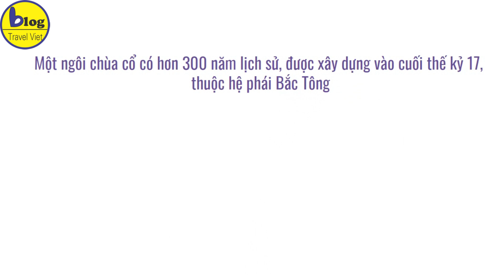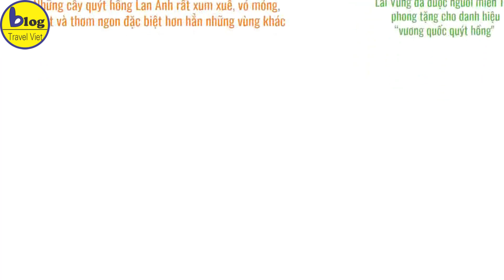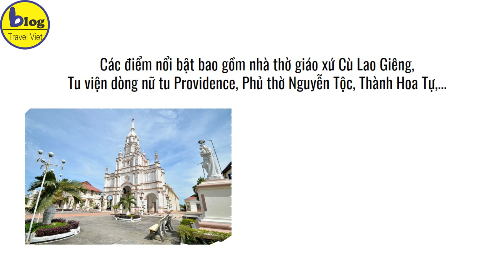Top 19 địa điểm tham quan nổi tiếng nhất Đồng Tháp 2024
Đồng Tháp là một tỉnh nằm ở miền Tây Nam Bộ, sở hữu diện tích rộng lớn và đa dạng về cảnh quan cũng như văn hóa. Với hệ thống sông ngòi, đồng cỏ xanh mướt và các khu bảo tồn thiên nhiên, đây thực sự là điểm đến hấp dẫn cho những du khách đam mê văn hóa dân gian và yêu thiên nhiên. Ngoài ra, Đồng Tháp còn nổi danh với những ngôi chùa cổ và làng quê thôn dã, tạo nên bức tranh độc đáo của miền Tây sông nước Việt Nam. Ngay sau đây, hãy cùng Blog Travel Việt khám phá những địa điểm du lịch Đồng Tháp không thể bỏ qua trong bài viết dưới đây nhé!

1. Làng hoa Sa Đéc
Làng hoa Sa Đéc là một địa điểm tham quan Đồng Tháp không thể bỏ qua. Với diện tích lên đến hơn 500 hecta, đây là một trong những vựa trồng hoa hồng lớn nhất tại Miền Nam và cả khu vực đồng bằng sông Cửu Long.

2. Nhà cổ Huỳnh Thuỷ Lê
Cùng với làng hoa Sa Đéc, Nhà cổ Huỳnh Thủy Lê cũng là một điểm du lịch Đồng Tháp nổi tiếng, thu hút sự quan tâm của nhiều du khách. Ngôi nhà này gắn liền giai thoại trong lịch sử phát triển của vùng đất này. Được xây dựng từ năm 1895 và sau nhiều lần trùng tu, nhà cổ hiện đã trở thành một công trình có sự kết hợp hài hòa giữa kiến trúc phương Tây và phương Đông.

3. Làng bột Sa Đéc
Đồng Tháp không chỉ là vựa lúa và vườn hoa miền Tây Nam Bộ, mà còn có làng làm bột truyền thống với tuổi đời hàng trăm năm. Nằm bên bờ sông Sa Đéc, làng bột phát triển chủ yếu tại khoảng 5 phường, xã của thành phố này và đồng thời là nguồn cung cấp bột cho các tỉnh miền Tây và Đông Nam Bộ.

4. Chùa Phước Kiển
Một điểm du lịch Đồng Tháp đặc sắc và được nhiều người yêu thích nữa là chùa Phước Kiển, hay còn được biết đến với cái tên "chùa Lá Sen". Mặc dù kiến trúc của chùa không có gì quá nổi bật, nhưng điểm đặc biệt của nó chính là hồ sen với những chiếc lá siêu to khổng lồ.

5. Chùa Kiến An Cung
Chùa Kiến An Cung, hay còn được biết đến với tên gọi Chùa Ông Quách, với niên đại trên một trăm năm, nằm ngay tại trung tâm thành phố Sa Đéc, là một điểm du lịch Đồng Tháp được rất nhiều khách du lịch quan tâm. Công trình kiến trúc này là biểu tượng của văn hóa Trung Hoa và đã được công nhận là di tích lịch sử quốc gia từ năm 1990.

6. Chùa Long Quang
Chùa Long Quang, hay Long Quang cổ tự, nằm bên kênh Rạch Cam, thuộc quận Bình Thủy,, là một địa điểm du lịch Đồng Tháp nên ghé qua khi về miền Tây sông nước. Chùa đã có hơn 193 năm lịch sử, với điểm nổi bật ở chánh điện là nhóm tượng Thập Bát La Hán, mỗi tượng cao 80cm. Hệ thống tượng La Hán tại chùa Long Quang mang đậm phong cách Thiền tông Trung Hoa.

7. Chùa cổ Bửu Lâm
Chùa Bửu Lâm, một ngôi chùa cổ có hơn 300 năm lịch sử, được xây dựng vào cuối thế kỷ 17, thuộc hệ phái Bắc Tông. Đây cũng là ngôi chùa đầu tiên ở Nam Bộ và cũng là ngôi chùa đầu tiên có mặt tại vùng Đồng Tháp Mười.

8. Vườn Quốc Gia Tràm Chim
Tràm Chim là nơi sinh sống của 233 loài chim nước, 130 loài thực vật, 100 loài động vật có xương sống, và 40 loài cá. Hệ chim nước Tràm Chim chiếm 25% loài chim có mặt tại Việt Nam, nhiều trong số đó thuộc nhóm quý hiếm.

9. Vườn Chà Là
Nằm trên con đường dẫn tới làng hoa Sa Đéc, Vườn Chà Là là nơi sinh trưởng của hơn 200 cây chà là hơn 10 năm tuổi được mang từ Campuchia về. Khu vườn này nằm trong khuôn viên gọn gàng với diện tích 4000m2, nên bạn có thể khám phá toàn bộ nơi này chỉ trong nửa ngày.

10. Vườn quýt hồng Lan Anh
Nằm ven dòng sông Hậu với đất đai màu mỡ được phù sa bồi đắp cùng khí hậu thuận lợi do đó mà những cây quýt hồng Lan Anh rất xum xuê, vỏ mỏng, ít hạt và thơm ngon đặc biệt hơn hẳn những vùng khác.

11. Lăng mộ cụ Phó Bảng Nguyễn Sinh Sắc
12. Khu di tích Gò Tháp
13. Cù Lao Giêng
14. Văn miếu Cao Lãnh
15. Chợ chiếu Định Yên
16. Khu du lịch Đồng Sen Tháp Mười
17. Khu du lịch Xẻo Quýt
18. Khu du lịch Gáo Giồng
19. Khu du lịch Phương Nam
Hiện tại Blog_Du_Lịch cung cấp các loại vé
1. Tại Phú Quốc
 Vé_Vinwonder_Phú Quốc
 Vé_Safari_Phú Quốc
2. Tại Đà Nẵng
3. Tại Nha Trang
4. Tại Hà Nội: Vé_tham_quan_Times_City
5. Tại Sapa
6. Tại Hạ Long
7. Tại Tây Ninh